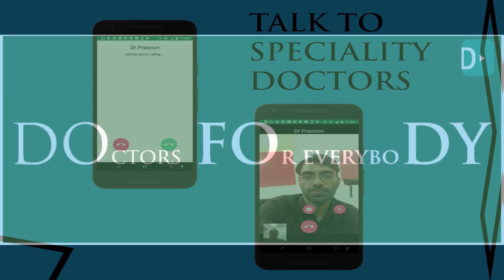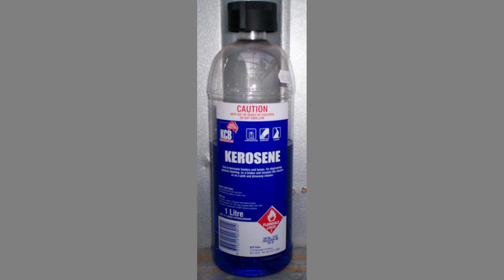ഡെങ്കിപ്പനി,മലേറിയ വരാതെ സൂക്ഷിക്കാം |11 Tips to Prevent Dengue & Malaria | diseases in rainy season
Dengue fever, Malaria, Typhoid, Hepatitis & Leptospirosis are some of the most common diseases that spread and even take precious human lives during the rainy season. Most of them are Mosquito-borne diseases and a few are spread through food and water.

Watch this video to learn 11 tips that you can easily follow to stay away from such diseases in the rainy season.

Consult the best online doctors in Kerala with the Dofody app & say goodbye to your problem.